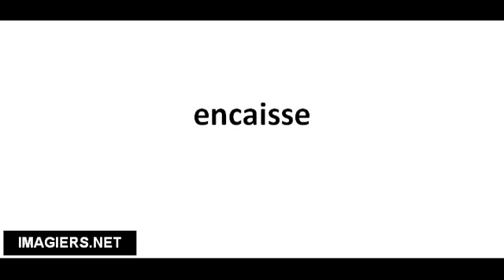Richtig Aussprechen # encaisse